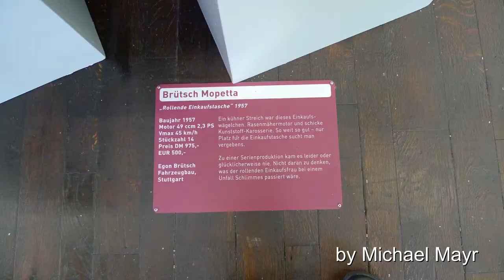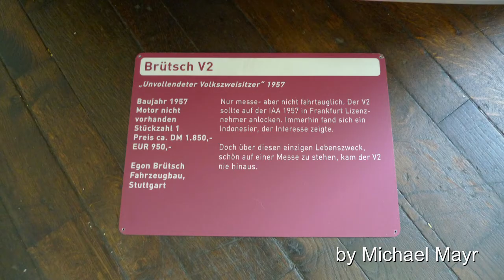Brütsch Mopetta - the smallest Cabrio on earth & Brütsch V2 Prototype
Egon Brütsch was a pioneer for Fiberglass cars and the Brütsch Mopetta was one of his constructions. 14 Mopettas were built and 4-5 originals of them still exist. In addition there are various reconstructions and replicas, a part of them used the original bodies made by Brütsch, who had built a lot more bodies than he was able to sell Mopettas.
The Brütsch V2 was just a prototype without an engine, Brütsch showed it at an international car-exhibition, but hardly anybody was interested (except a man from Idonesia, but he did not order any car there), this is why the Brütsch V2 was not produced.
Both of these cars are part of the car-collection shown in the museum ErfinderZeiten in Schramberg / Germany
The music I am using in all of my videos was composed and/or arranged by the german composer
and I was given a worldwide licence to use this music !